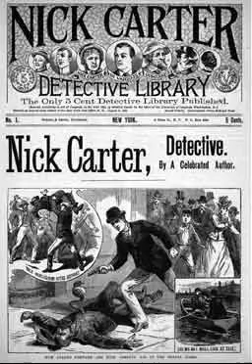Nick Carter 48-02-01 ep325 The Case of the Classical Clue